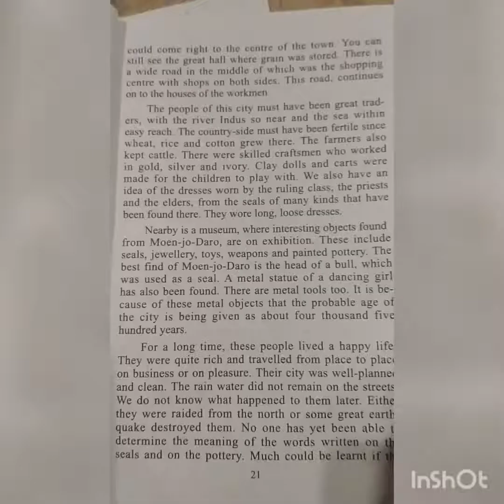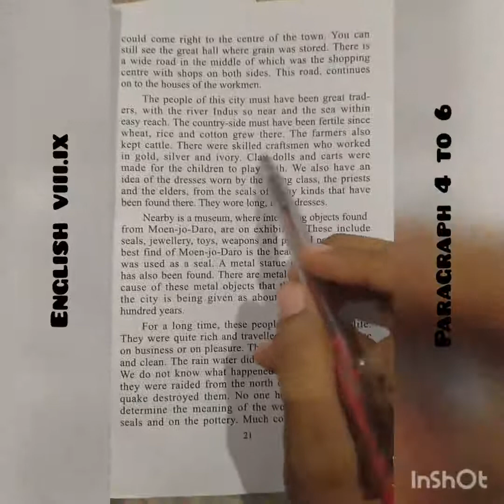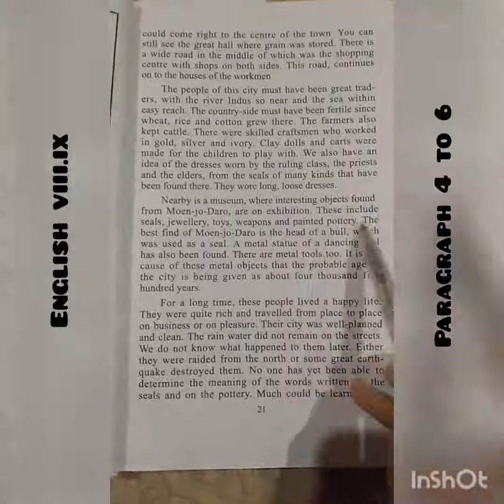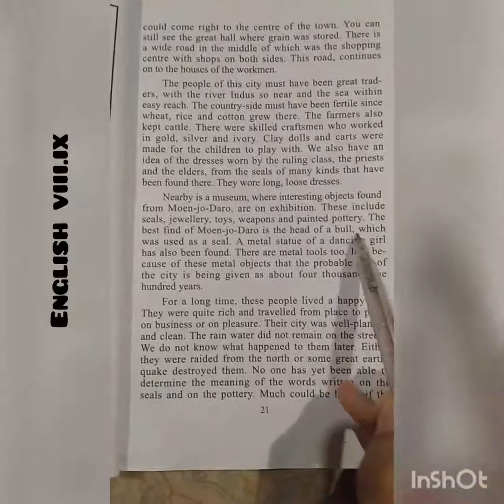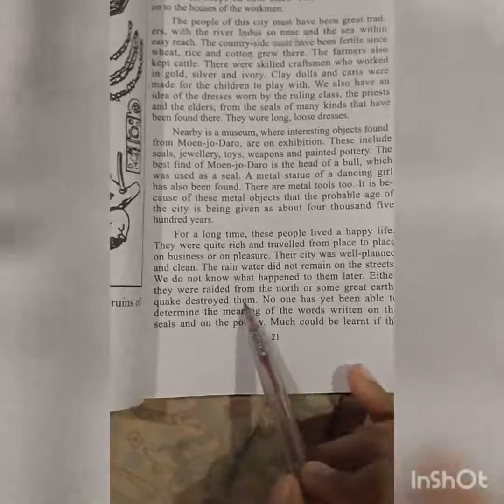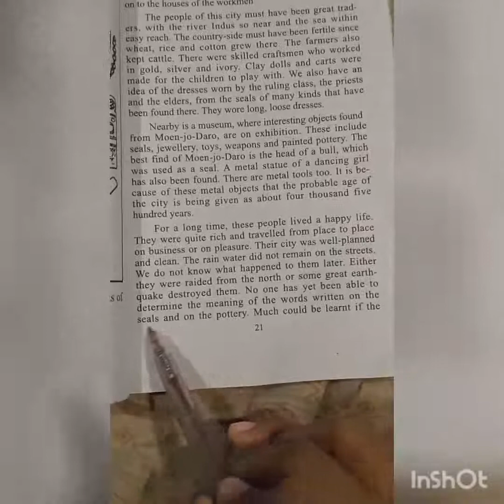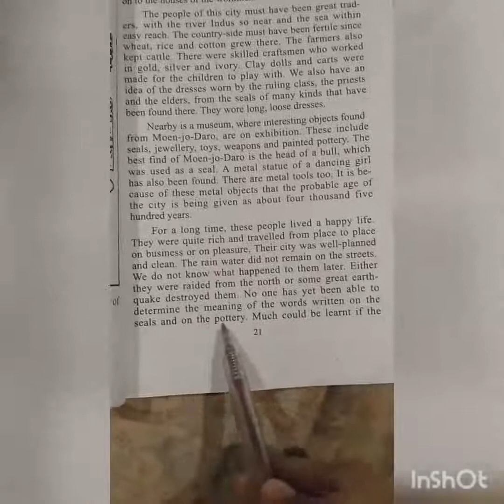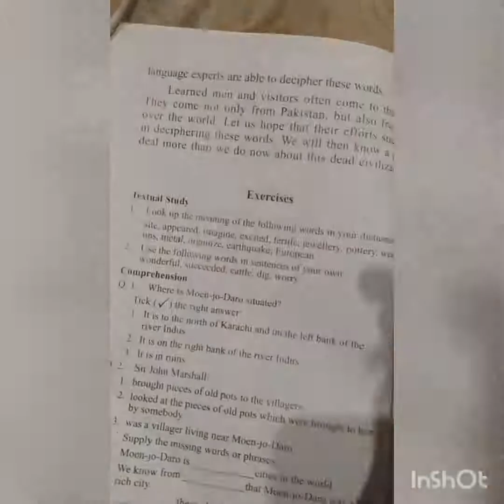Class 8th , 9th (chp 4) para 4 to 6